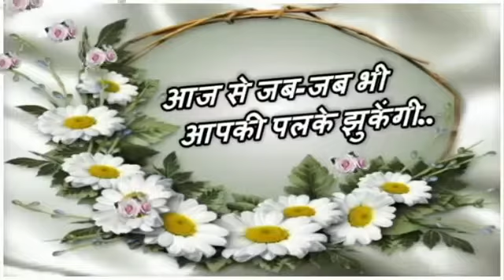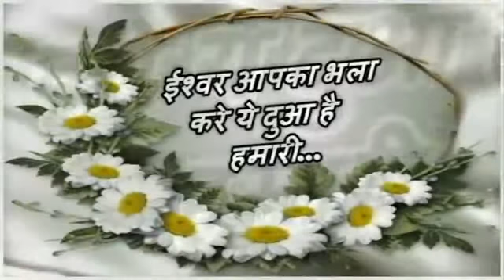Good Morning Video For Whatsaap||Good Morning Wishes In Hindi||Good morning Beautiful Message